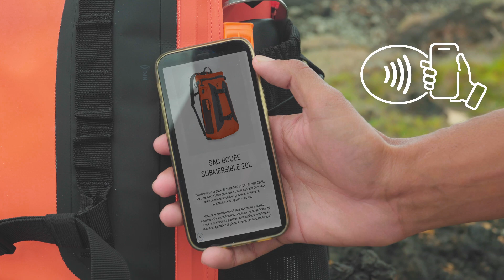20 L waterproof buoy backpack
🐠 Discover our latest multi-activity amphibious bag, ideal for touring, snorkelling, and any activity that requires you to keep your gear dry.